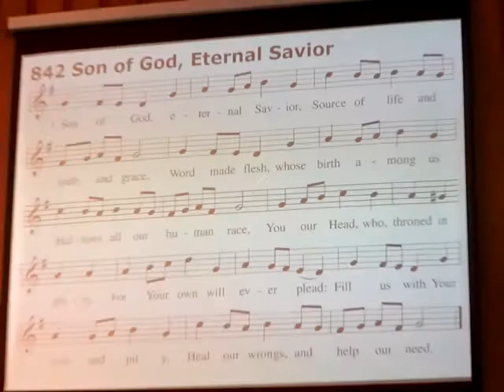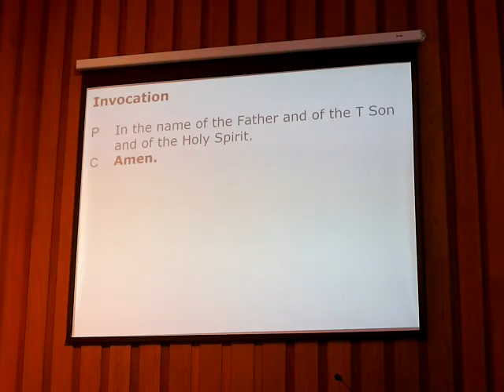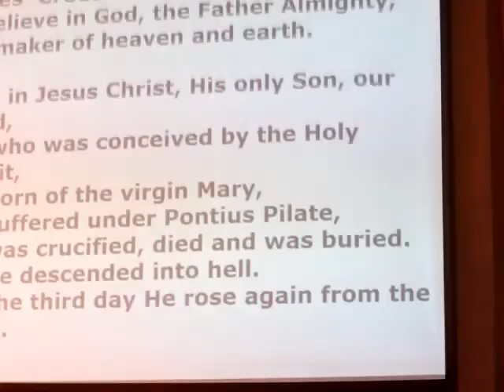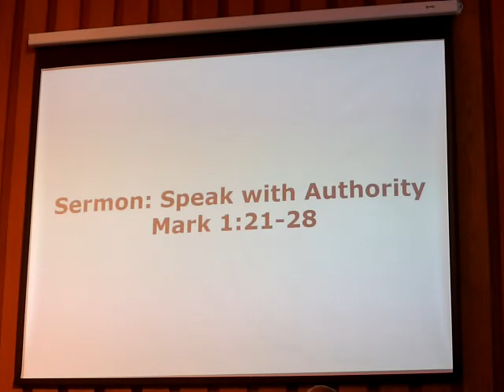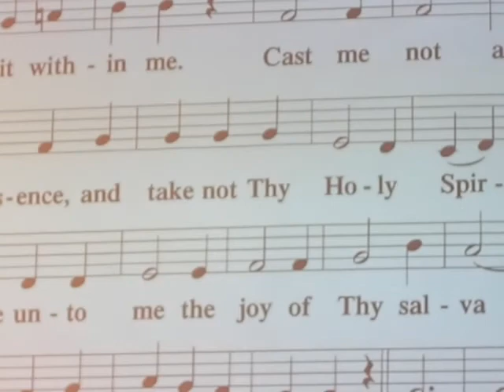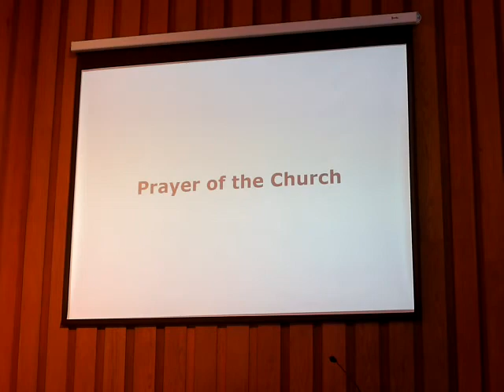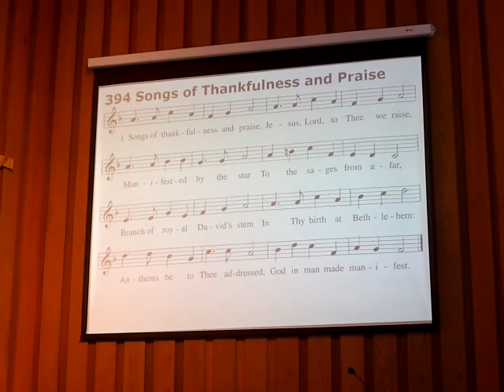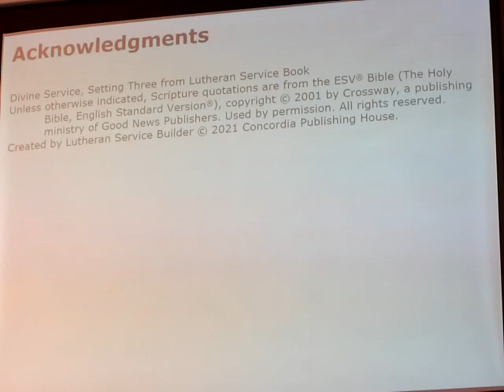St Michael’s Lutheran, Wolcottsville, NY. 1 31 21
St Michael’s Lutheran, Wolcottsville, NY
January 31, 2021
Sunday Worship: Lutheran Service Book Divine Service 3
4th Sunday after Epiphany, Annual Meeting
Sermon Topic “Speak with Authority”
Sermon Text: Mark 1: 21-28
Hymn 842 Son of God, Eternal Savior (1-3)
Hymn 528 Oh, for a Thousand Tongues to Sing (1, 3, 4)
Hymn 394 Songs of Thankfulness and Praise (1,3,5)
Serving today: Reverend Alan Bauch
 Organist: Matthew Willadsen
Information regarding St Michael’s Church and Preschool available at StMichaelsAkron.org
Services are often posted on St Michaels’ Lutheran Church and Preschool Facebook page
Let us know if you are watching by tapping the “Like Button”